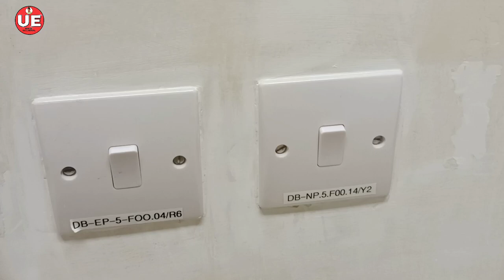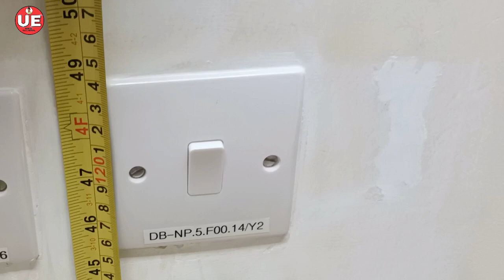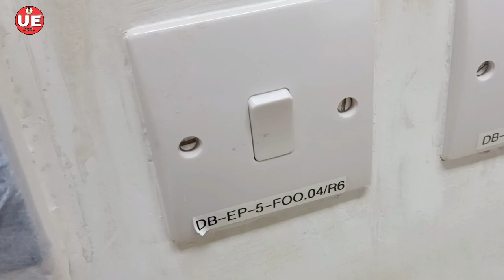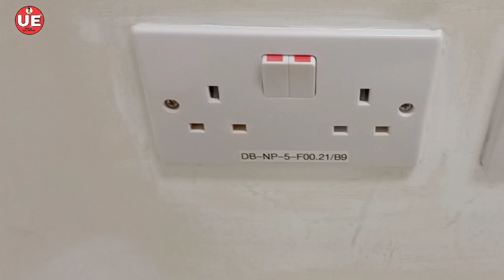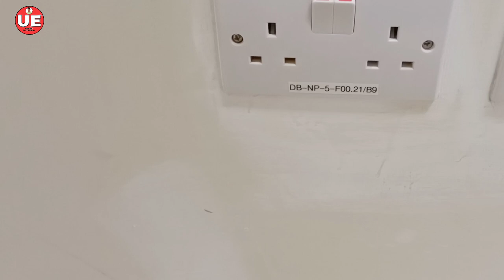Switch box height from floor | Electrical switch box height | Socket height for washing machine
USMAN ELECTRICAL

(Hindi)

Video mein aapko dikhaya hun switch box aur socket kitne hight per lagta hai full details mein bataya Hun video dekhkar aap bhi Sikh sakte hain